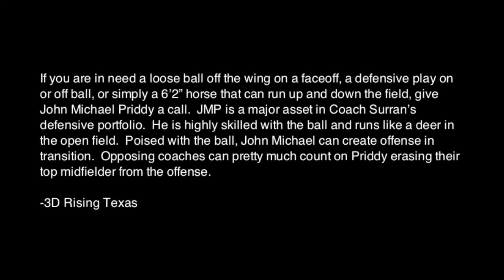Iron Horse 2016 - John Michael Priddy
John Michael Priddy Lacrosse Highlights Sophmore Year Michigan Commit